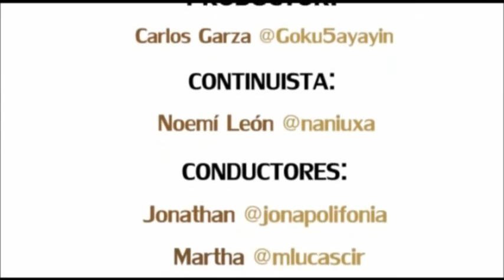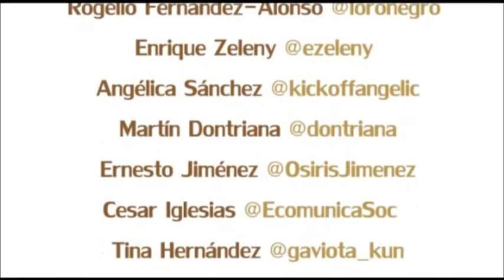Contratos de utilidad compartida, la privatización disfrazada de Peña Nieto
Fragmento del programa "Sincronía" que se transmite lunes y jueves a las 22:00 en exclusiva para Red Generación,

El programa es conducido por @jonapolifonia , @mlucascir y @odiseodietrich.